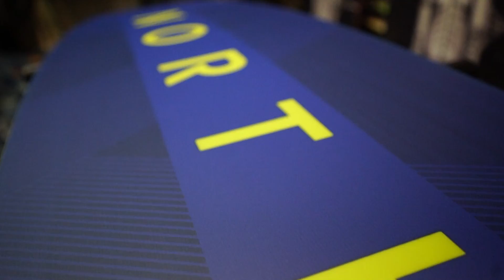Twintip NORTH Prime 2021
La planche de kitesurf Twintip North Prime 2021 est hyper familière, intuitive et confortable dans toutes les conditions, la Prime est parfaite pour progresser rapidement.
Sautez haut et loin avec un contrôle total, réceptionnez facilement grâce a son flex continue.